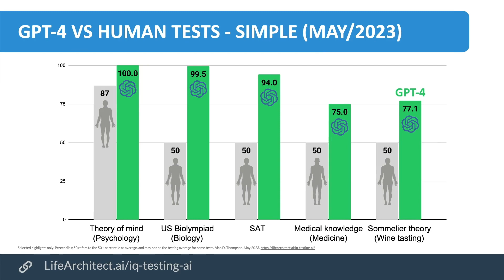Aug/2023: ABC Catalyst AI feature clip with Alan + Rad + Prof Jeremy + bonus new The Memo outro!